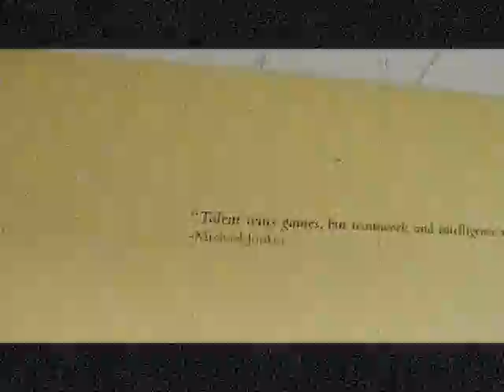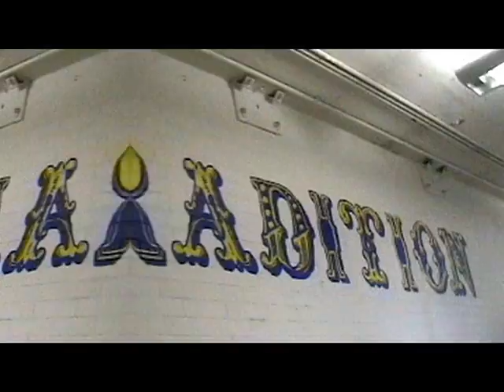East Boston JETS Blue&Yellow